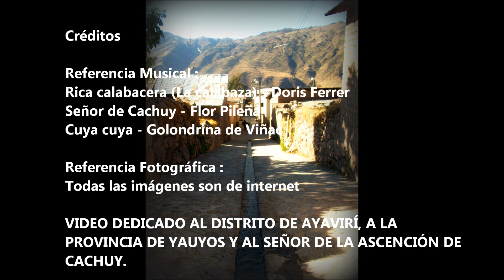Provincia de Yauyos y sus 33 Distritos - Mix huaynos yauyinos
Video de la Provincia de Yauyos con sus 33 distritos y centros poblados acompañado con un Mix de huaynos clásicos yauyinos: Doris Ferrer, Flor Pileña, Golondrina de Viñac, con sus temas:

- La Calabaza: Doris Ferrer
- Señor de Cachuy: Flor Pileña
- Cuya cuya: Golondrina de Viñac

Hay muchos más PUEBLOS de Yauyos (centros poblados) pero en la fecha de edición del video no se encontraron más fotografías en internet.